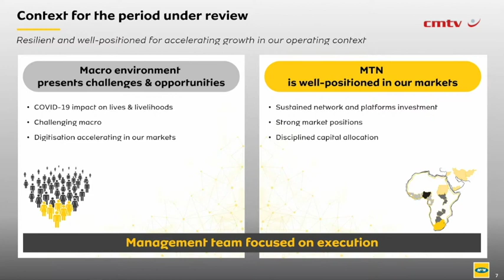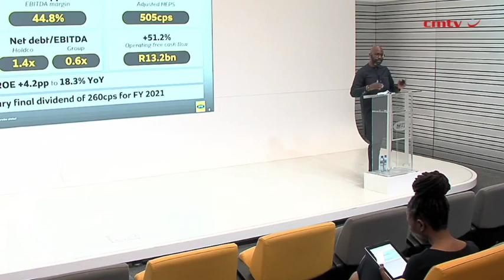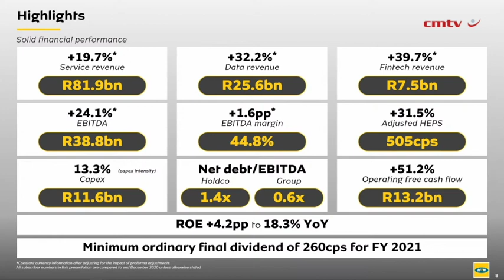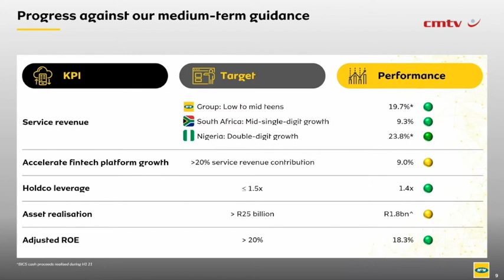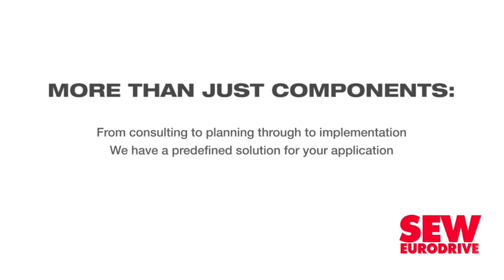MTN meets targets during H1, earnings down on one-off transactions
MTN Group reported a contraction in its earnings before interest, taxes, depreciation and amortisation (Ebidta) margin to 40% during the first half of 2021, compared with 49.7% in June 2020.